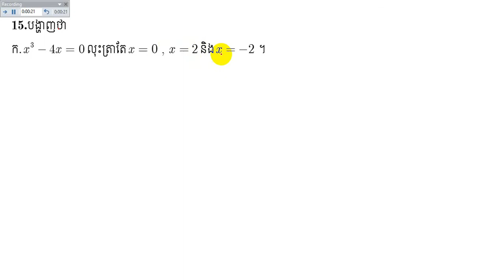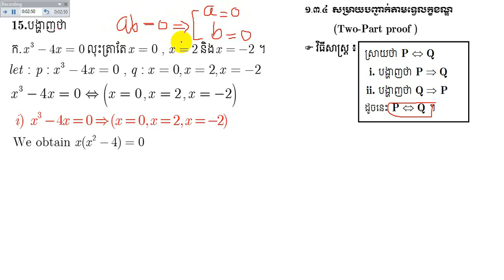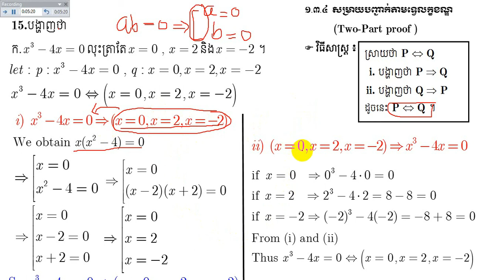Two-part-proof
l love maths.